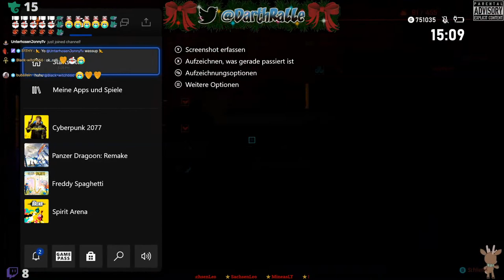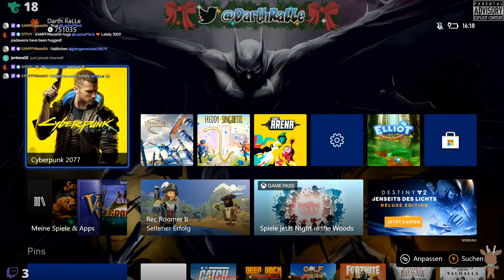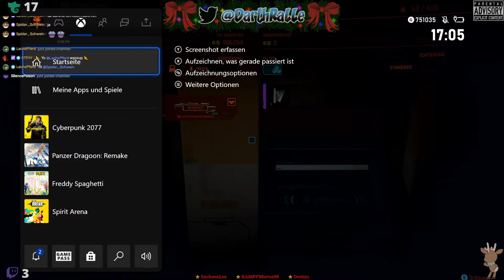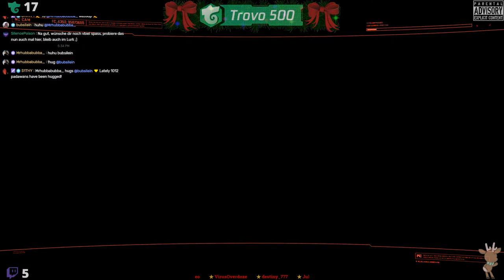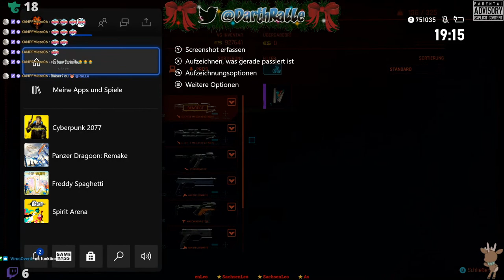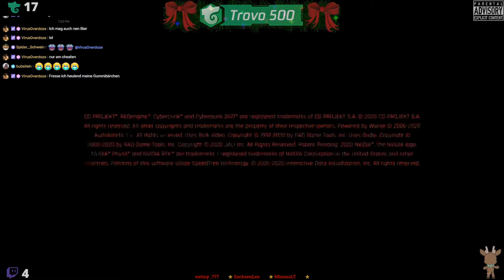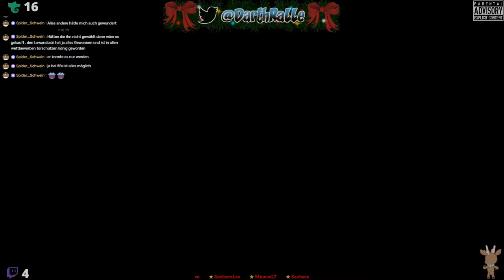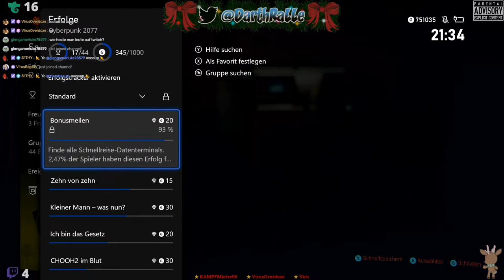[GER/ENG]⭐Games 💛 XB1X⭐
Variety